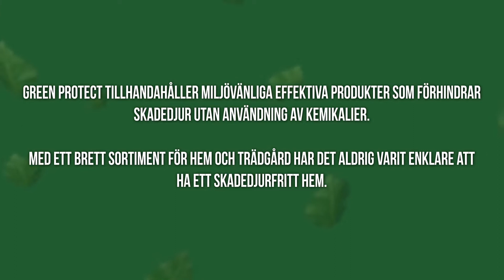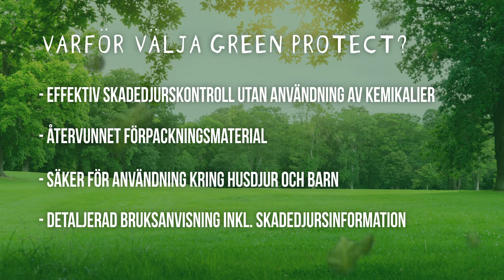Om Green Protect - SWEDISH